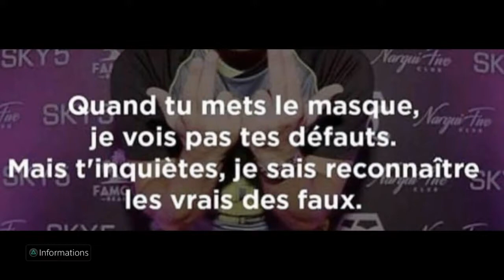Z3 sans doute le meilleur Rocket vs insurgent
GTA 5  rocket insurgent